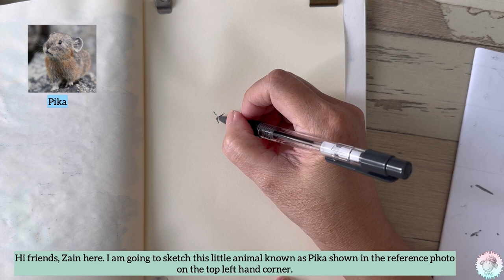Quick and Fun Sketch of a Pika animal with Ink And Watercolor Wash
Come and paint along with me this beautiful cute little animal called the PIKA! It's not a rodent but rather related to the rabbits and hares family. Short legs with no tail, round like an egg!
I am sketching with ball point pen and painting with watercolor washes.
Then finished off with dark pigment inks for contrasting details, tones and depths!
Cheers,
Zain, WWS💜